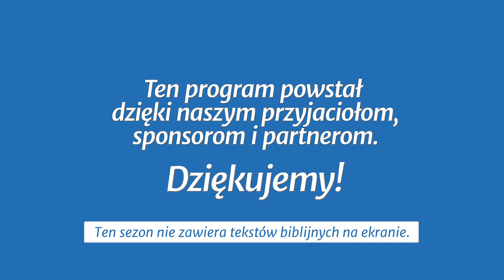Studium biblijne - 381 ): Pięćdziesiątnica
Studium biblijne lekcji Szkoły Sobotniej (sezon 30) z 14 lipca 2018 r., pt. „Pięćdziesiątnica”. Na podstawie kwartalnika „Lekcje Biblijne 3/2018”: Wilson Paroschi, „Dzieje Apostolskie”.

STUDIUM BIEŻĄCEGO TYGODNIA: Dz 2,1-4; J 14,16; Dz 2,5-13; Jl 3,1-5; Dz 2,22-39; Ps 110,1-3.

TEKST PRZEWODNI: „Tego to Jezusa wzbudził Bóg, czego my wszyscy świadkami jesteśmy; wywyższony tedy prawicą Bożą i otrzymawszy od Ojca obietnicę Ducha Świętego, sprawił to, co wy teraz widzicie i słyszycie” (Dz 2,32-33).

W STUDIUM UDZIAŁ BIORĄ: Julian Hatała (prowadzący), Janusz Bar, Marcin Knapik, Jarosław Jarosz.

Zarejestrowano staraniem zboru (parafii) Kościoła Adwentystów Dnia Siódmego w Podkowie Leśnej, 23 kwietnia 2018 r. w Wyższej Szkole Teologiczno-Humanistycznej im. M. Beliny-Czechowskiego w Podkowie Leśnej.